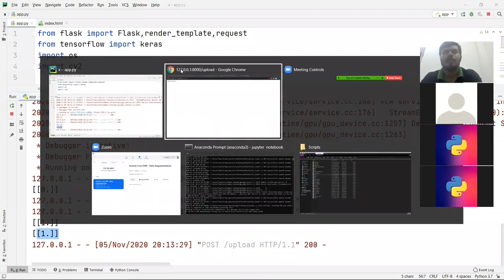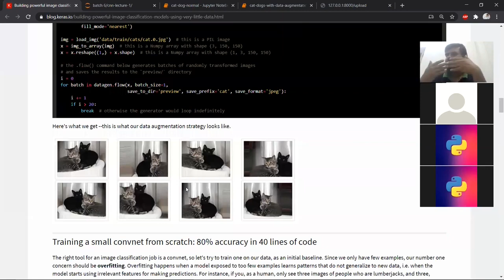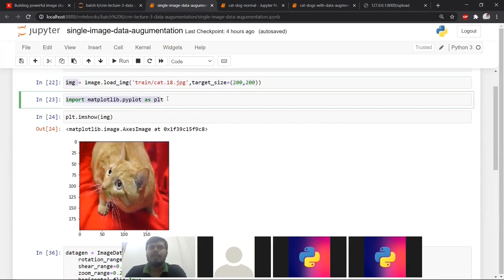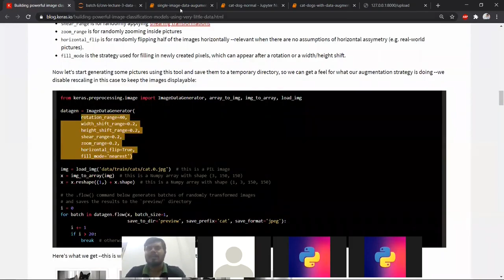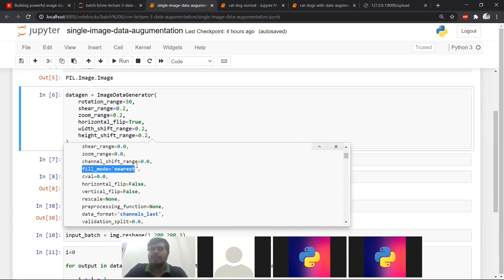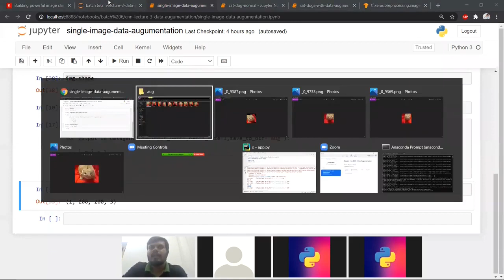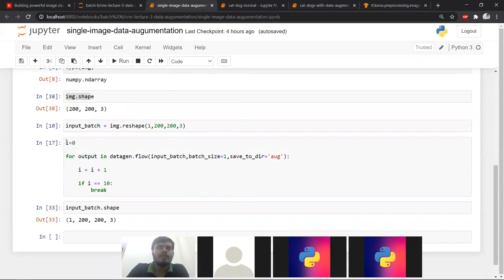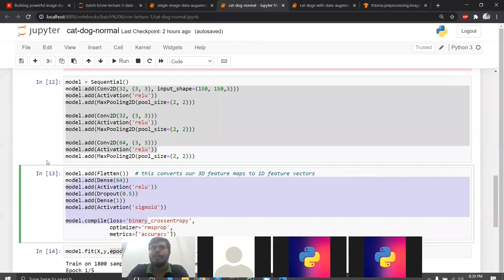Data Augmentation in Deep Learning | CNN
In this tutorial, we explore the concept of Data Augmentation, a technique that enhances model performance by diversifying training data.

⌚Time Stamps⌚

00:00 - Intro
01:15 - What is Data Augmentation?
07:15 - Code Implementation